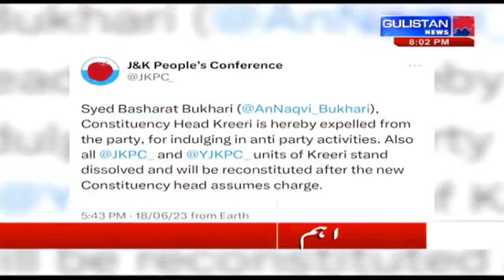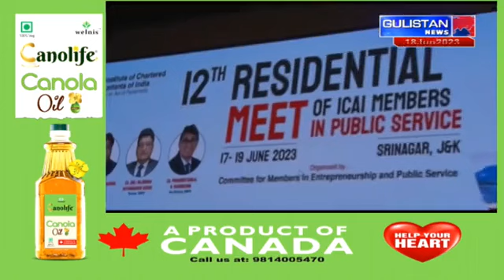Urdu Khabarnama || Gulistan News||JammuAndKashmir